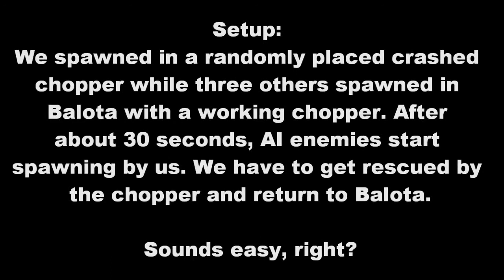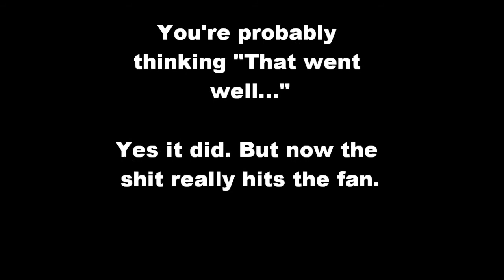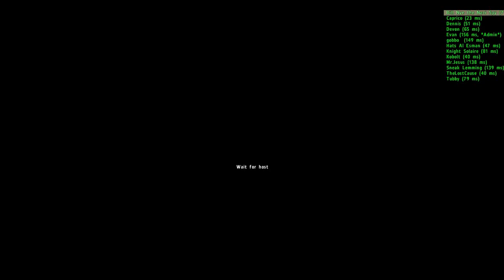PC Gamer: ARMA II - CSAR JOLLY GREEN 29- Epic Chopper Rescue!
This was all recorded on PC Gamer's ARMA II server.

It was also the most fun I have ever had in ARMA, DayZ included. I recommend anyone with ARMA try out their server when they have one of their events on...

Most fun I've had with ARMA ever.